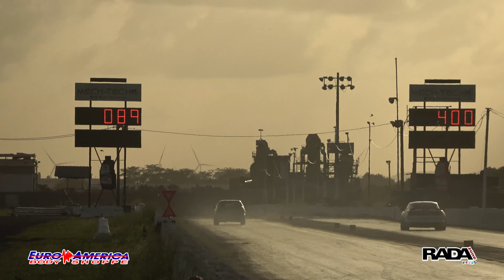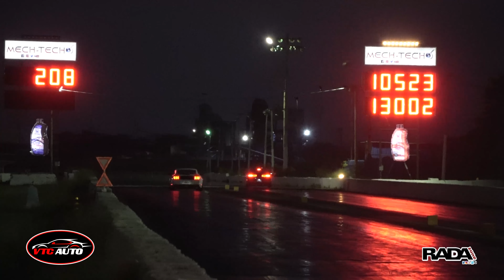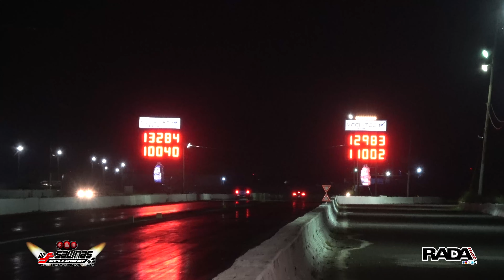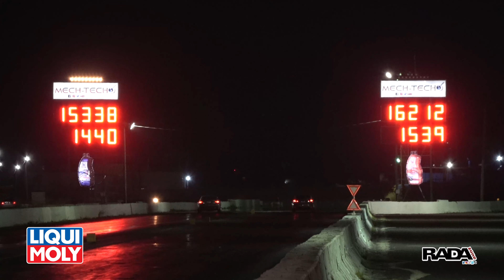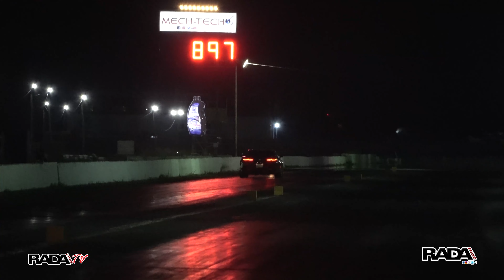Viernes de Calle Calle Salinas Speedway 7 Junio 2024 I RADAZONE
VIERNES DE CALLE CALLE SALINAS SPEEDWAY 7/JUNIO/2024

BUSCANOS EN:

Sábado a las 6:00 pm CBS Cable TV

Martes a las 2:00pm por el Canal 11.2